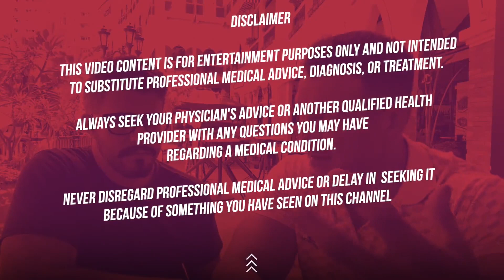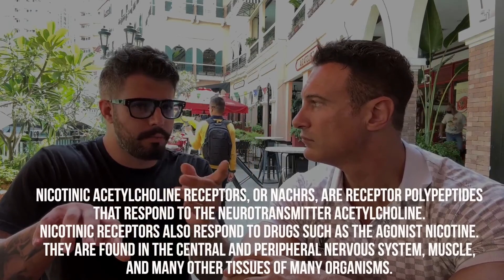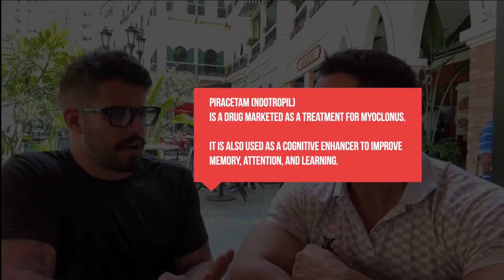REUPLOAD | How To Biohack Your Memory | @Leo and Longevity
=== ORIGINAL DESCRIPTION ===
Want to biohack your memory? Boost your focus and brain function with the ultimate memory protocol!